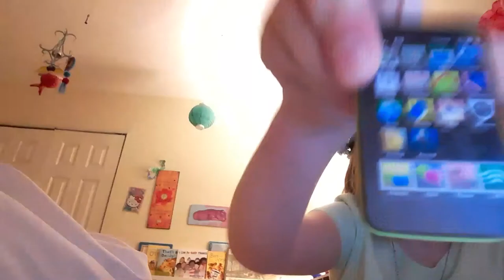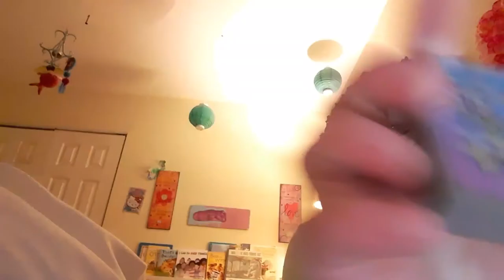February 4, 2020